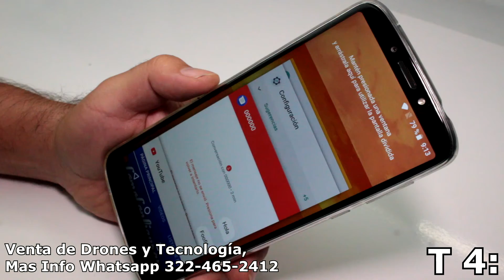Motorola Moto G5 plus Truco de Multiventana como Cambiar de Aplicaciones Rápidamente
Mira como pasar de una aplicación a otra rápidamente un truco para dominar la multitarea de Android Motorola Moto G5 plus trucos fáciles que no aparecen en el manual de usuario.